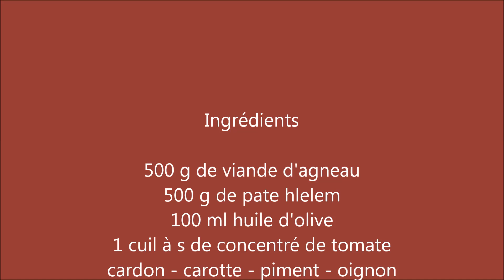حلالم مفورة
Hlelem cuite à la vapeur.Recette facile à préparer et délicieuse.